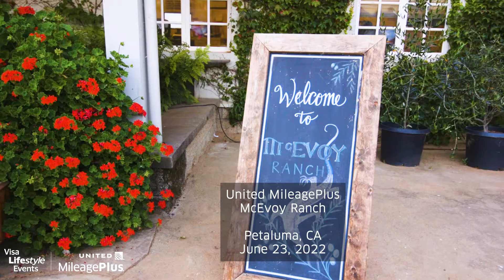UnitedPlus Dinner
We edited this video for UnitedPlus dinner under our association with Orange  Photography.